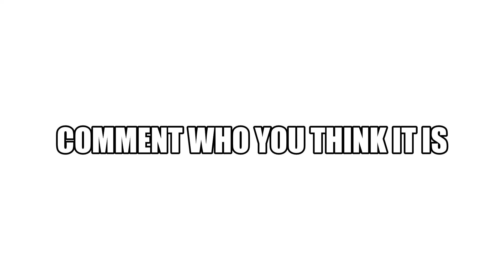Guess the soccer player part 1